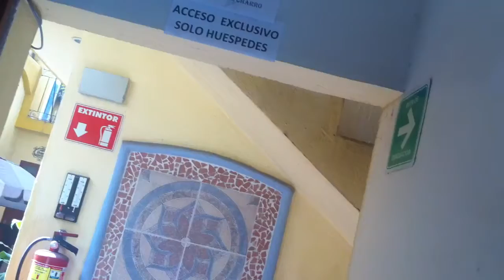Barato economico hotel el charro Tepic 3111112701 3111593431 1609489